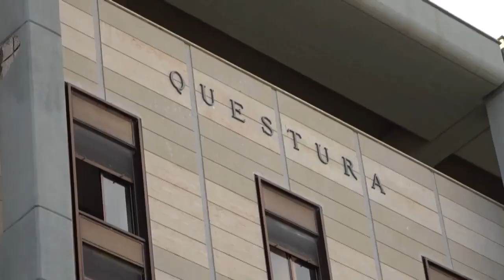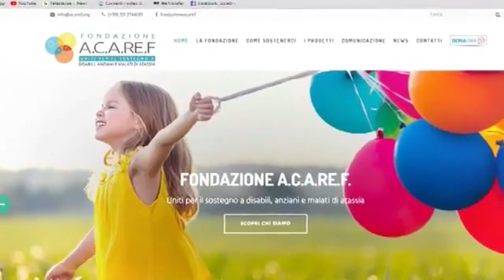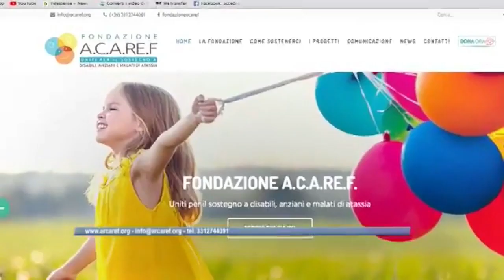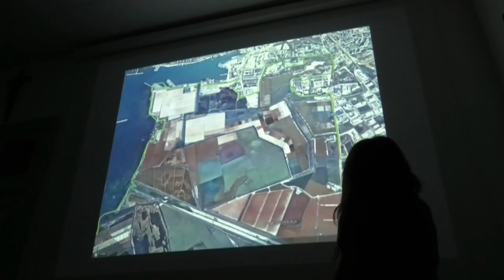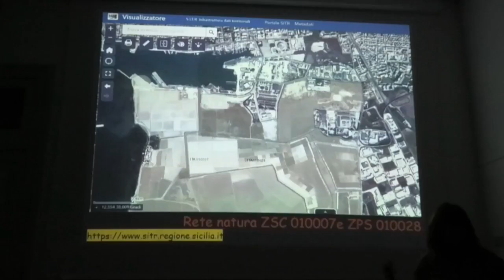TG SUD SERA 19 02 2024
➡️ Il TgSUD della sera del 19 febbraio 2024🎥🎙️con Mirko Ditta#TelesudTrapani Telesudweb ⬇️⬇️⬇️